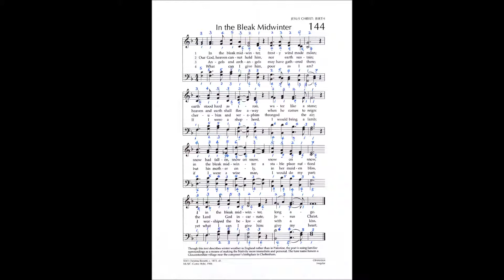IN THE BLEAK MIDWINTER (BASS)